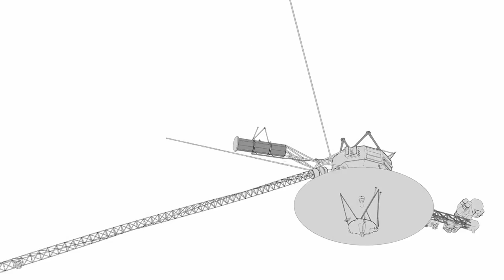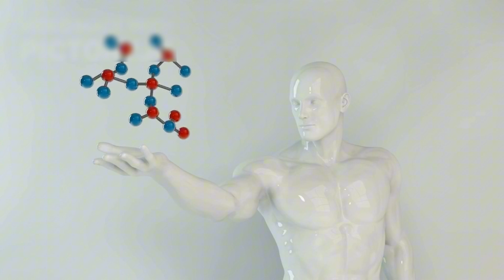The Space Knowledge Episode 01